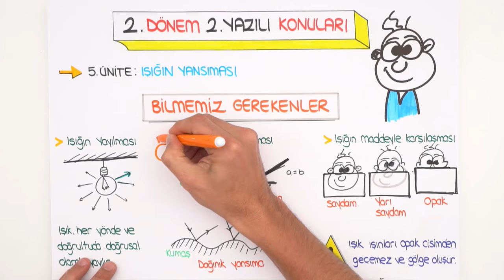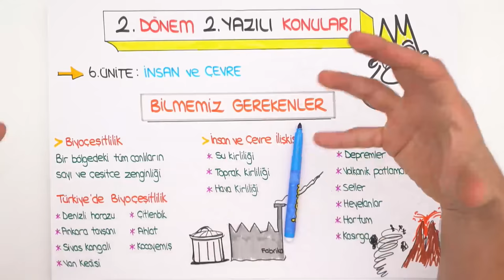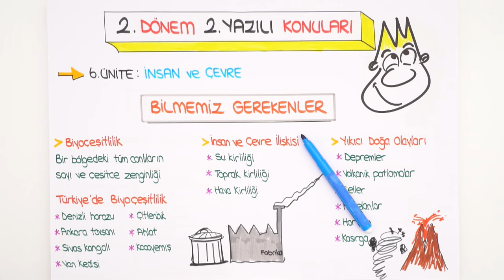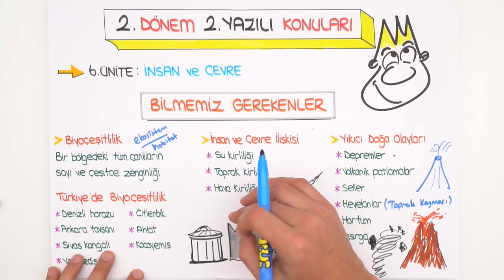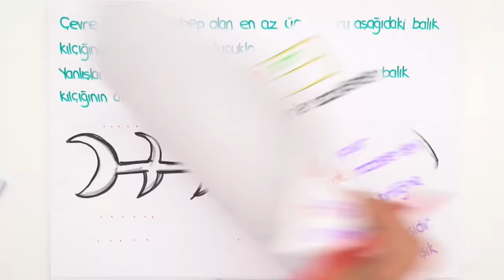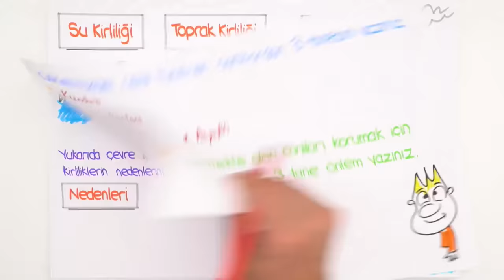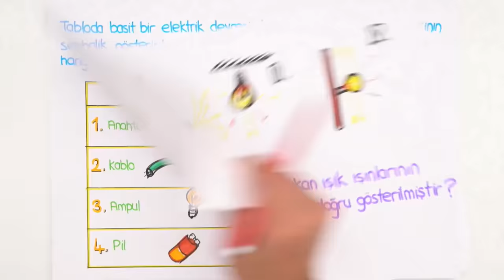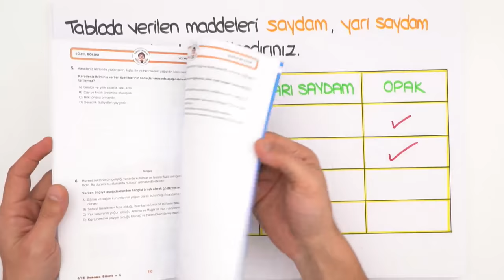5.Sınıf Fen Bilimleri | 2.Dönem 2.Yazılı Provası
2.dönem 2.yazılı kampı başladı!💪YazılıKampı MEB kazanımlarına ve öğretmenlerin konu işleyiş sırasına göre hazırlandı. 5.sınıflar! fen sınavına girmeden önce yazılı provasını izlemeyi unutma.😊